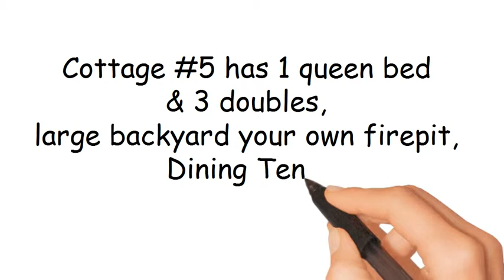Cottage Rental Special Offer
Special Cottage Rental Offer for summer vacation

Stay 9 Days For the Price of 7 -
Deal is for This Week Only, - Starting August 29 Ending September 7, 2015